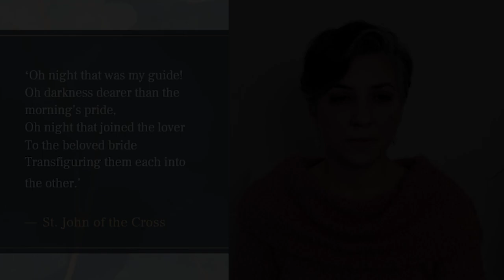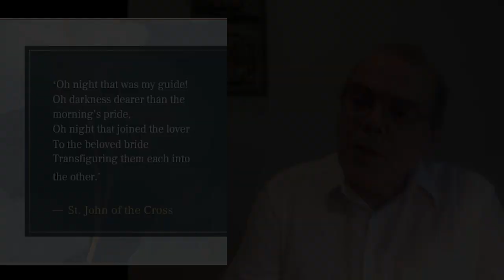The Nature of God from the Mystic Perspective | Saint John of the Cross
Clipped from "The Mystical Experience: Reflections and Practice Inspired by Teachings of the Heart" with Juliana Cesano and Pedro Oliverira. January 19, 2022.